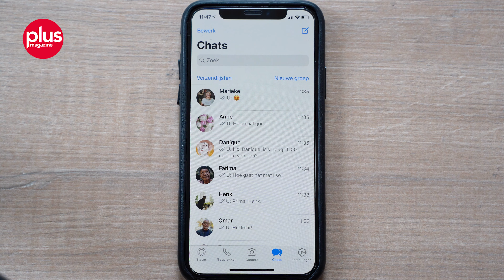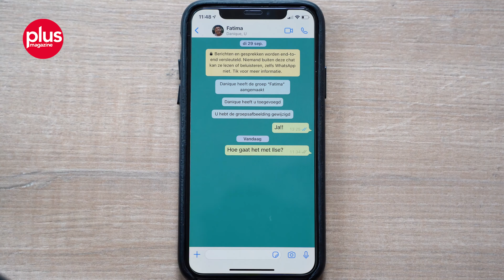Andere achtergrond instellen bij chats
Gesprekken in berichtendienst WhatsApp hebben automatisch een standaard achtergrond. Die achtergrond is gemakkelijk te personaliseren, met een printje, effen kleur of eigen foto. Zo werkt het.